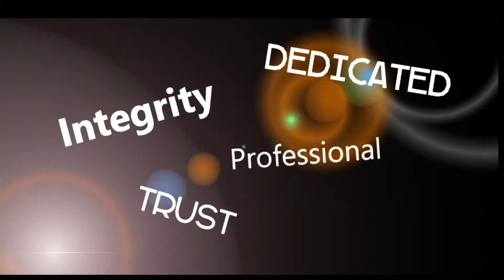What If...Your Realtor....Marketed Your Home... RELENTLESSLY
Contact Kathy Blakey, Realtor to assist with selling your home!